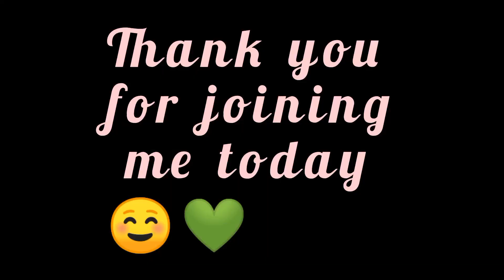Difference between Botswana and Zimbabwe part 2 l 🇿🇼🇧🇼